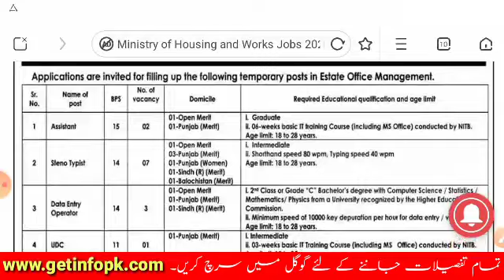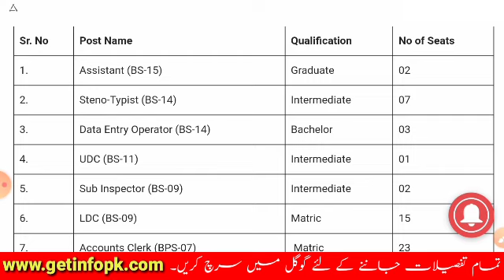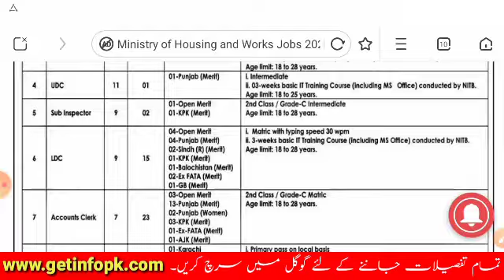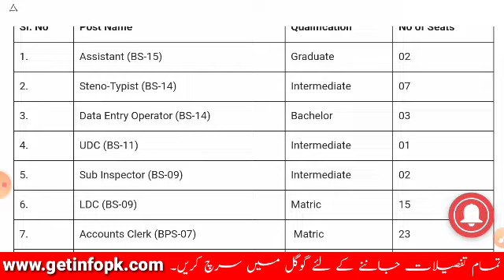Ministry of housing & works department jobs 2023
ministry of housing works jobs 2023